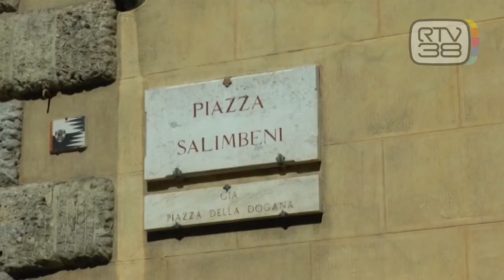MPS, ULTIMO APPELLO DEL CONSIGLIO COMUNALE